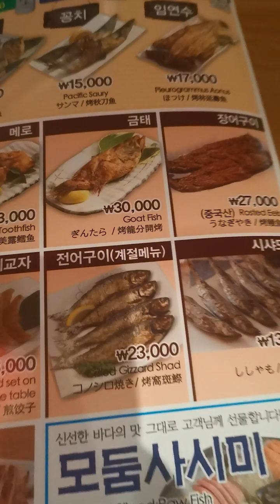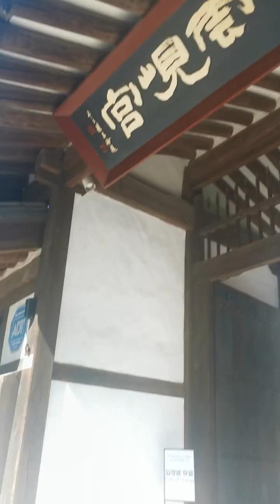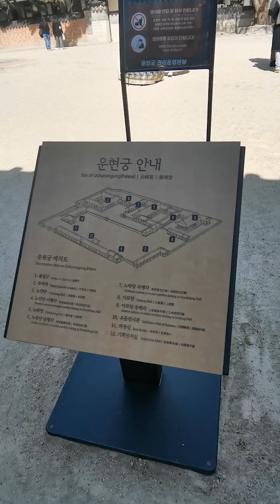vLog Seoul Sights | Starfield, Coex Mall | Lunch | Dinner | Royal residence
Welcome! Here's a quick view of Seoul and what I had for Lunch and Dinner. Then on to Coex Mall for the Starfield Library. 📖
But wait, before dinner, we were at the Unhyeongung Royal Residence, is a former Korean royal residence. ✈️